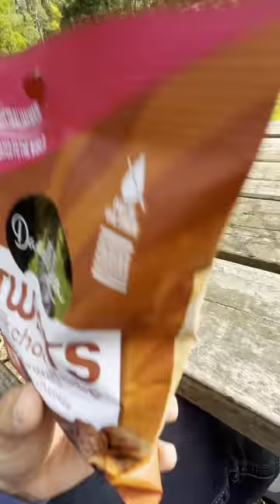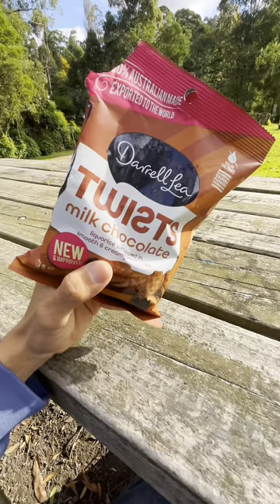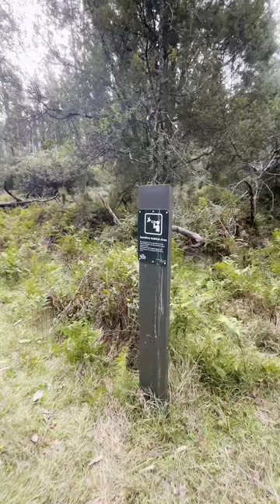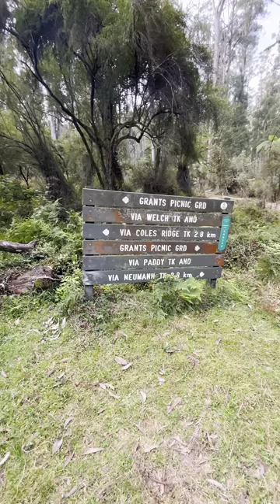ឡើងភ្នំ ចុះព្រៃនៅ អូស្តាលី| Hiking in the Welch Track, Belgrave VIC 3160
សួរស្តីអ្នកទាំងអស់គ្នា
ផលិតដោយ៖ ហូ សាន់នី